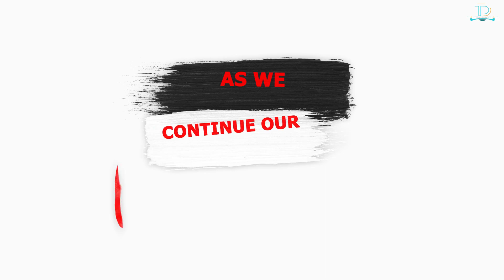A Trip Through Time UNESCO's Ultimate Sites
Join us on 'A Trip Through Time: UNESCO's Ultimate Sites', an enthralling journey unveiling the wonders of the world's most treasured heritage spots. Dive deep into the rich tapestry of history, culture, and natural beauty that only UNESCO-listed destinations can offer. From the enigmatic pyramids of Egypt to the breathtaking landscapes of the Great Barrier Reef, each location promises a story that spans centuries, cultures, and continents.

This video is perfect for history buffs, travel enthusiasts, and those with an insatiable curiosity about the world around them. We've meticulously curated the finest Top 10 UNESCO destinations, highlighting their importance and mysteries. Whether architectural marvels, age-old traditions, or landscapes that defy the essence of reality, these best UNESCO sites stand as testaments to humankind's indomitable spirit and nature's unparalleled grandeur.

Take a journey through history with UNESCO's top 10 world heritage sites. These sites are not to be missed from the Great Wall of China to the Taj Mahal! Join us on this trip through time and explore the ultimate UNESCO sites worldwide.